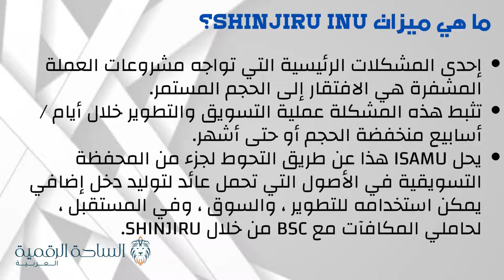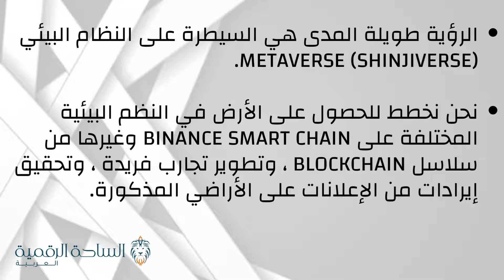SHINJI / Shinjiru Inu العملة الرقمية